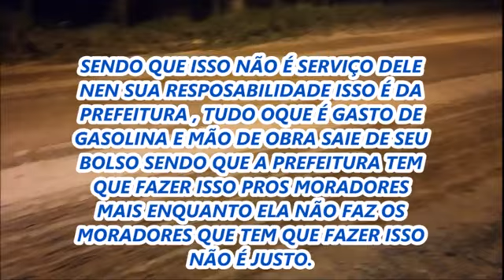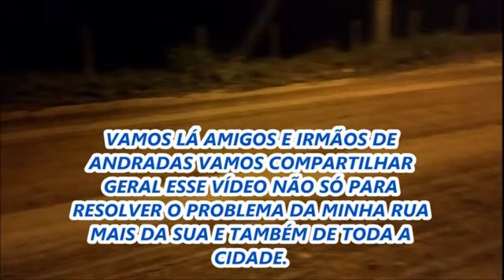Denúnçia é uma vergonha oque esta acontecendo na rua da minha Cidade Andradas MG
Eu sei que não é so na minha Cidade que isso acontece mais se eu ficar calado nada vai melhorar por isso resolvie falar e pedir mudaças.